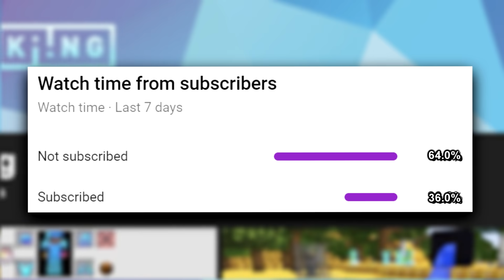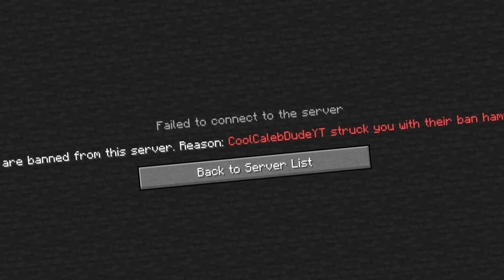so i gave 100 players a "Ban Hammer" in Minecraft UHC..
so i gave 100 players a "Ban Hammer" in Minecraft UHC.. this definitely wasn't my best idea ever.

🎮 Play Randomizer UHC here! -- play.octanemc.net

👾 Discord [i post here when I host a public game!]

💎 Friends in this video:
I banned all of my friends.. again 😞